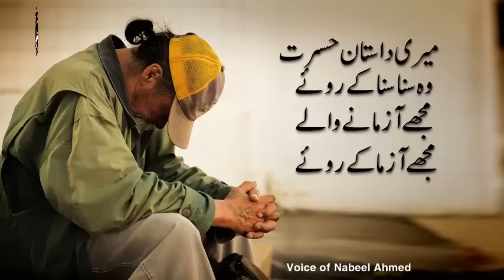Urdu Ghazal | Meri Dastan e Hasrat | Sad Poetry | Sad Ghazal in Urdu | Andaz e bayan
Here you can get the collection of sad poetry, 2 line poetry, 4 line poetry, Urdu ghazal, Sad Shayari, Romantic Shayari Information videos, Quotes, Islamic quotes, and much more.